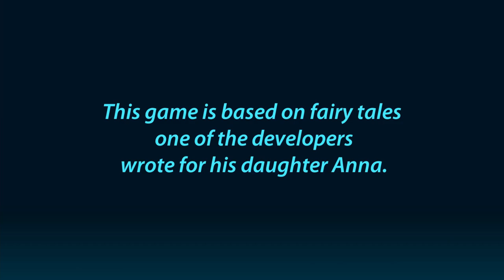A Tale for Anna | Demo Playthrough | No Commentary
Join Anna on an amazing adventure to a magical world full of puzzles and fairytale characters!